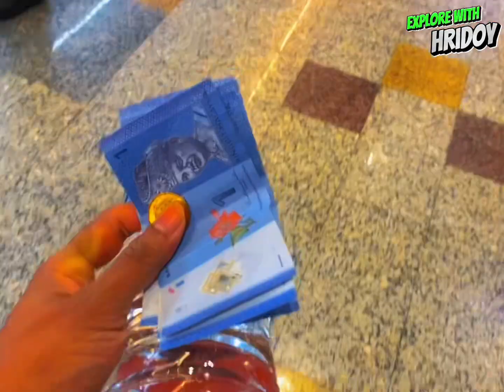মালয়েশিয়া শহরের এক অসাধারণ বিকেল 😱🔥|| A beautiful Afternoon In KL City Malaysia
বিশ্ববিখ্যাত সব ব্যান্ডের জিনিসপত্র এখানে || Pavilion Kualalampur || Dior. luis buitton.channel.boss

মালয়েশিয়া খবর,প্রবাস বার্তা,টুডে বাংলা নিউজ,প্রবাস তথ্যকেন্দ্র,probash ,প্রবাসী তথ্যকেন্দ্র,probash tottho malaysia, Calling visa update, probash tottho saudi,probash tottho dubai,প্রবাস তথ্য মালয়েশিয়া,bangla news,মালয়েশিয়ার ভিসার খবর,মালয়েশিয়া কিভাবে যাবো,মালয়েশিয়ার নতুন খবর,আজকের মালয়েশিয়া,কলিং ভিসার খবর,latest
মালয়েশিয়া যেতে ইন্টারভিউতে যে প্রশ্ন করবে, বিশ্বের যে কোন দেশে যেতে ইন্টারভিউতে কি কি প্রশ্ন করবে, কানাডা যেতে ইন্টারভিউ, দেখুন

Explore Malaysia with a Bangladeshi YouTuber
Bengali Vlogger in Malaysia.trending vlog in Bangladesh , viral vlog in Bangladesh ,
Discover Malaysia in Bengali
Malaysia tourism in Bengali language
Bangladesh to Malaysia travel vlog
Bengali couple travel Malaysia
Malaysia food and culture for Bangladeshis
Bengali language guide to Malaysia
Malaysia visa for Bangladeshis.

মালয়েশিয়ার খবর,মালয়েশিয়া কলিং ভিসার খবর, মালয়েশিয়ার বেতন, মালয়েশিয়া আজকের খবর, নতুন খবর সব তথ্য আপডেট পেতে সাথেই থাকুন, ধন্যবাদ।